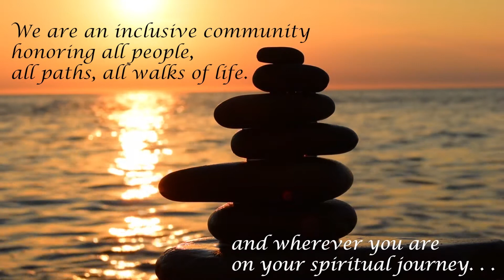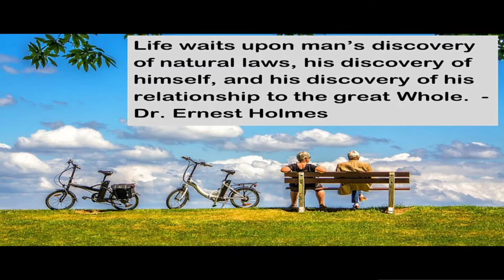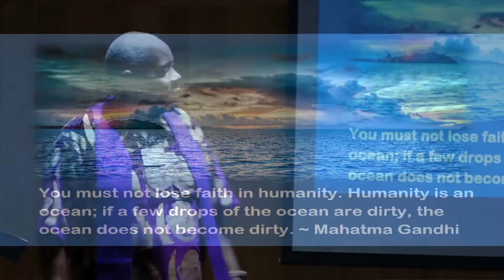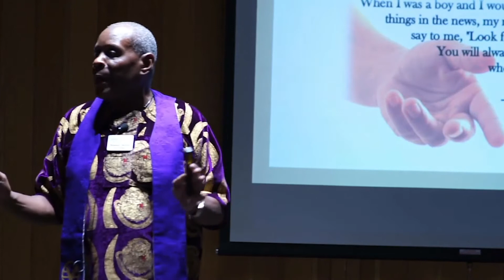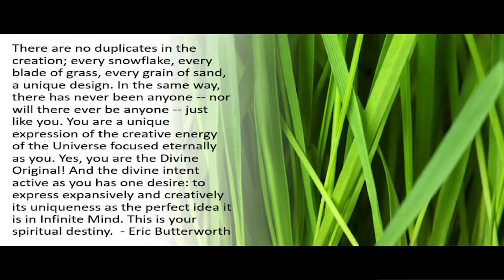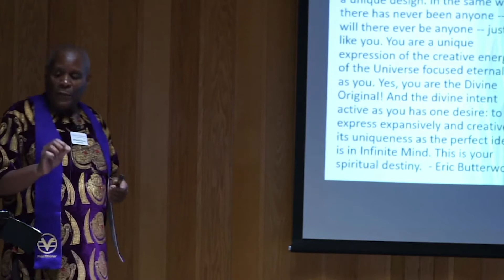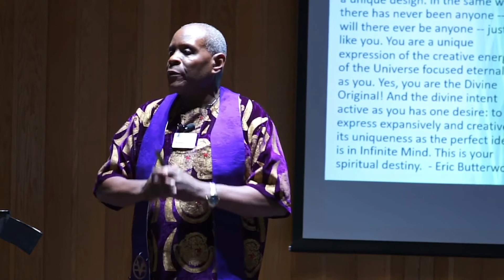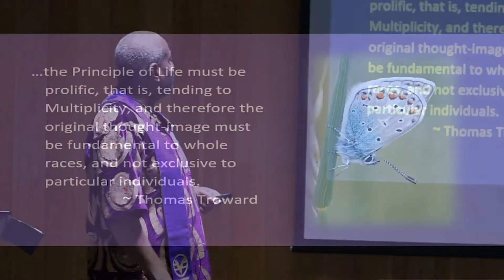Naturally Divine 08-28-2022